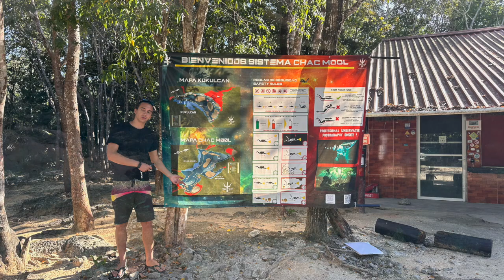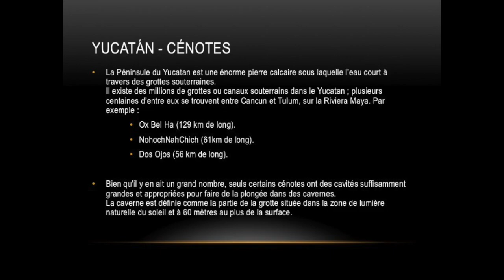Mexique: Cènote CHAC MOOI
Plongée dans la Cènote Chac Mool